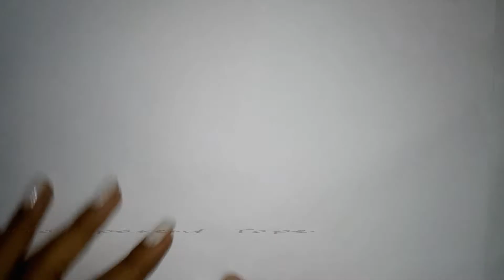DIY FRENCH FLAG|NAIL DESIGN(Using Tape)|FLAGS OF THE WORLD| #1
Hey guys!! In this video I have shown how to create,the French flag nail design using only transparent tape.It isn't the exact image of the French flag though.This is just an attempt to capture the essence of the beautiful country and probably help all the fans of France showcase their love through their nails!

I do not endorse any of the products displayed in the video.